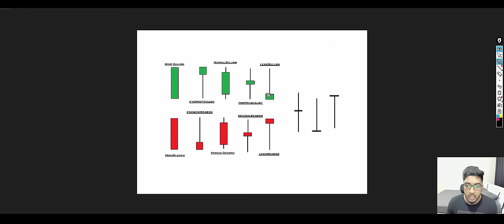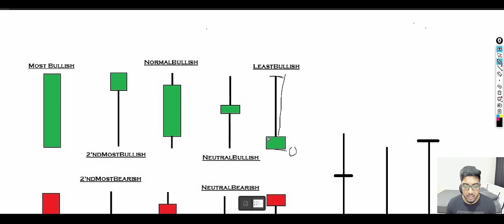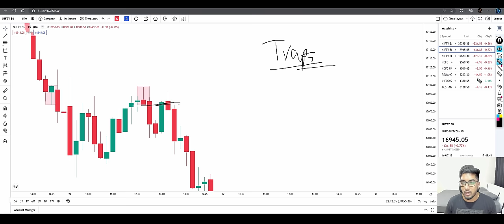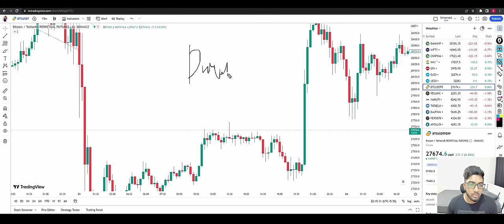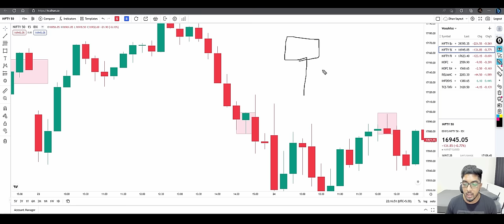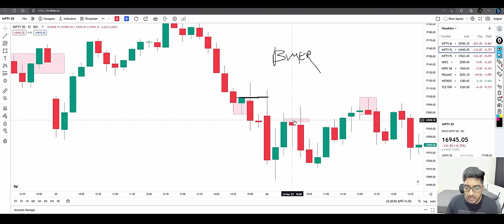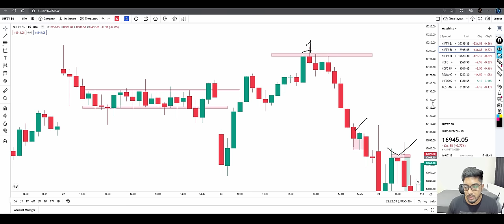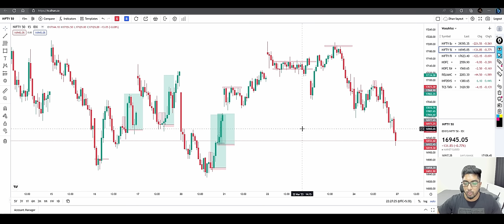Advance Pin Bar Trap Trading Strategy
JOIN FREE TELEGRAM FOR NEWS AND ANALYSIS -